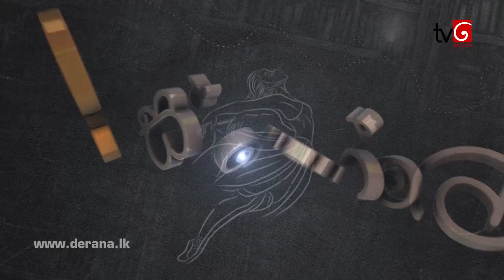Iskole | Episode 73 17th June 2021